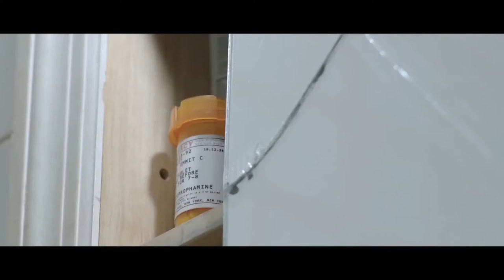TO WHOM IT MAY CONCERN Trailer (2021) Dawn Olivieri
TO WHOM IT MAY CONCERN Trailer (2021) Dawn Olivieri, Wilmer Valderrama, Romance

🟡 To Whom It May Concern Movie: A beautiful and emotionally damaged bartender plans her death until she takes in a homeless neighbor. As the two fall in love, she has to confront her demons to stay alive.

Director:
Manu Boyer
Writer:
Manu Boyer
Stars:
Dawn Olivieri, Wilmer Valderrama, Paloma Guzmán